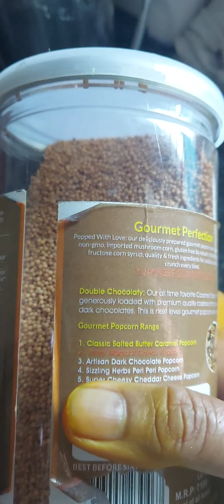HALADI ADRAK MIRCHI -- ACHAR